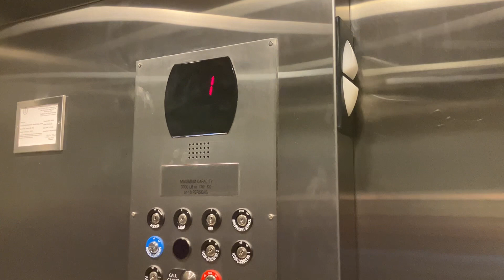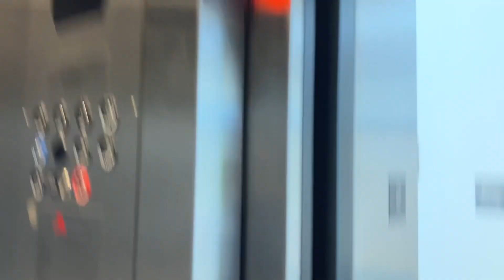Barnstable MA : Otis Series 5 Hydraulic Elevator @ Cape Cod Community College = Tech Building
@DieselDucy @georgef551 @maaviationtrainselevators8787 & @alexanderselevators  this is for you